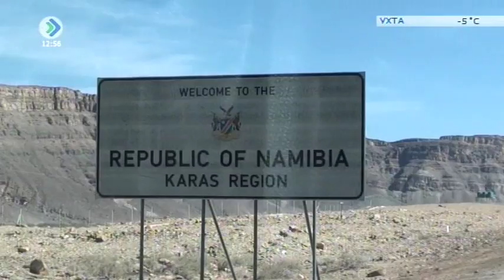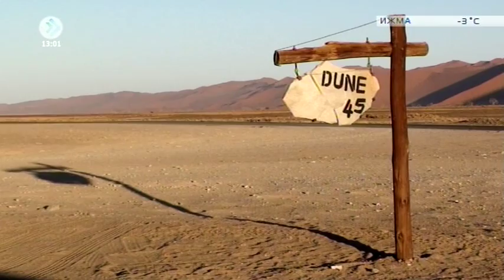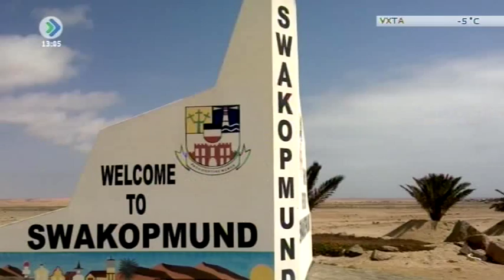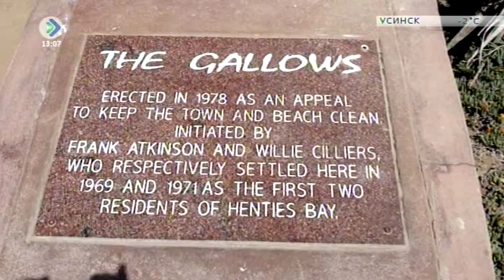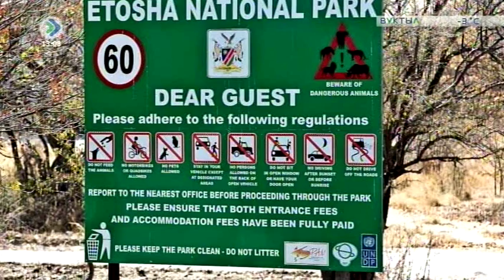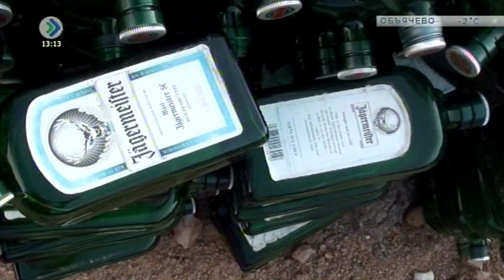«Пути-дороги Сергея Горбунова. Намибия». 30 октября 2016